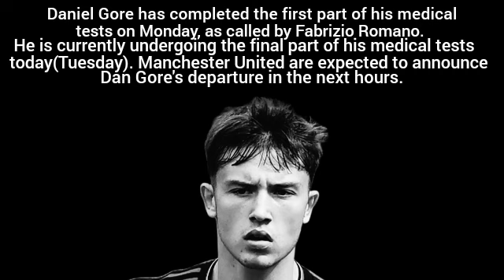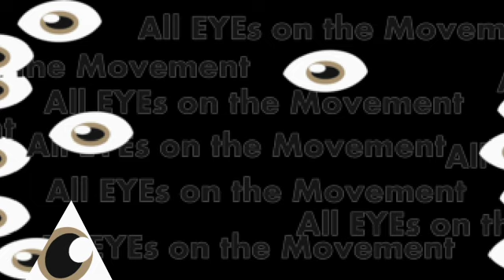GOODBYE MANCHESTER UNITED!! DAN GORE COMPLETES PORT VALE MEDICAL🔴🔴🔴